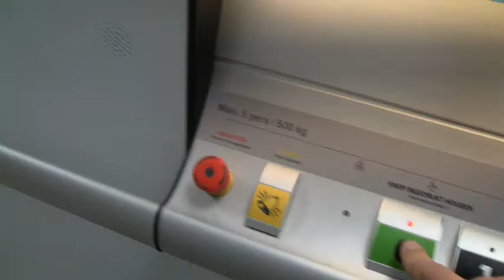Verbouwing Bakkerijmuseum deel 17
MEDEMBLIK - Het is zover: in de 17de vlog kan Jacco met de lift! Ook laat hij zien dat er al her ingericht wordt bij de chocolade en marsepeinafdelingen. Om het Bakkerijmuseum nog interessanter, lekkerder, leuker en toegankelijker te maken voor iedereen, is er een fantastisch plan opgesteld. Hiervoor is de financiering, mede na gemeentelijke ondersteuning en een bijdrage van de Bank Giro Loterij, bijna rond. U kunt het verschil maken om dit project volledig uit te voeren.